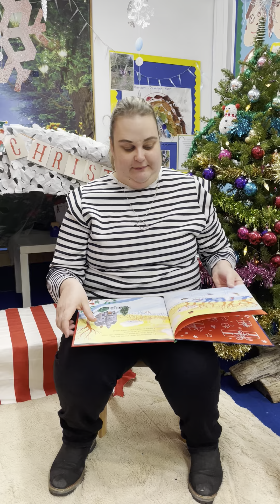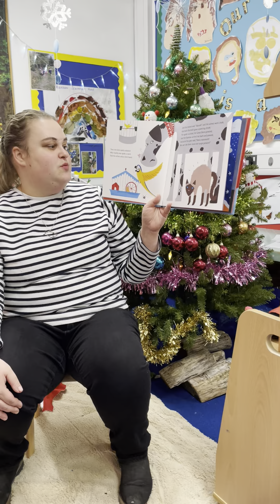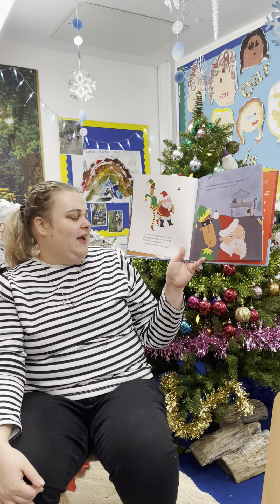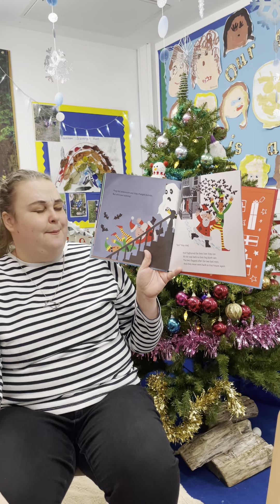What the Ladybird heard at Christmas